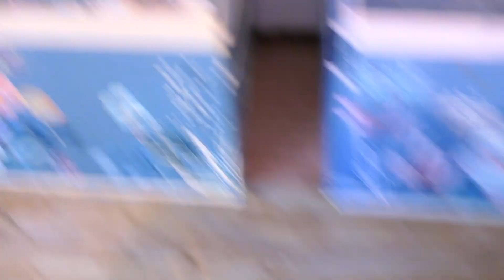новорожденные_КРОЛЬЧАТА_ХОМЯЧАТА 03/02/2023 Карамелька РОДИЛА крольчат ! Беатриса РОДИЛА хомячат !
ЕСЛИ ЕСТЬ ЖЕЛАНИЕ  ПОДАРИТЬ ИГРУШКИ И ВКУСНЯШКИ НАШИМ ПИТОМЦАМ КАРТА СБЕРБАНКА :
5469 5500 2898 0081 получатель моя дочь  Екатерина Алексеевна Ф.
МОЙ QIWI КОШЕЛЕК PURAP281 Марина Б.